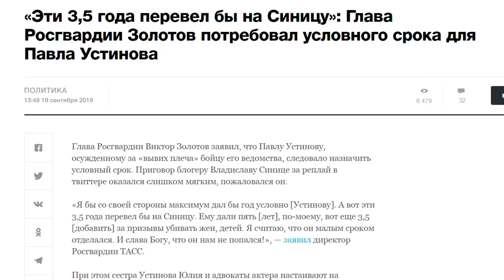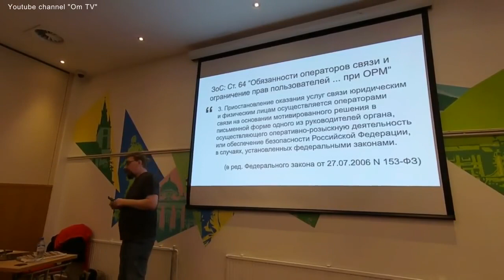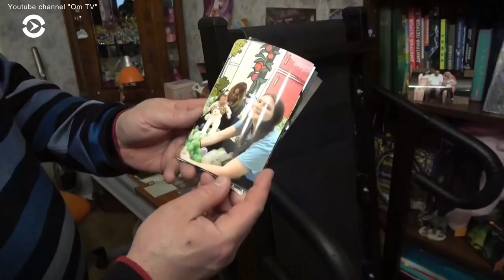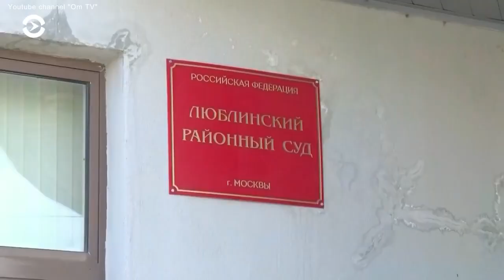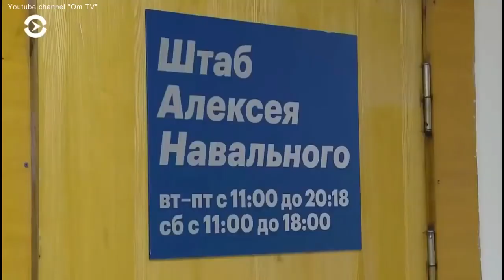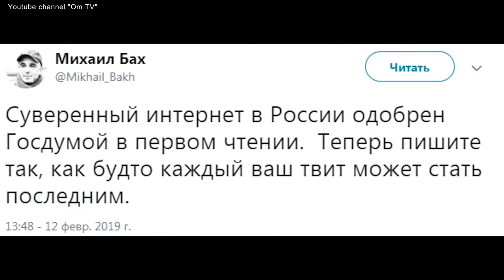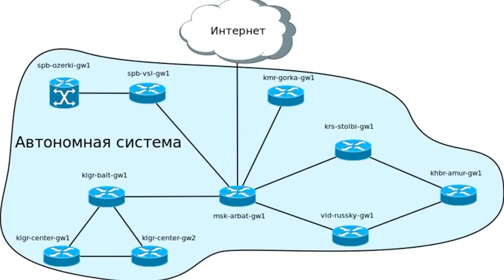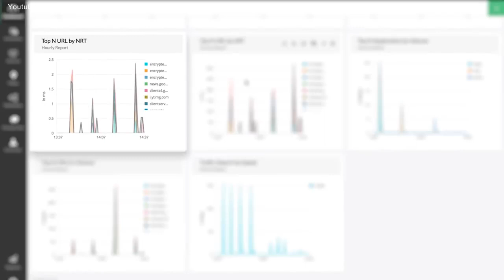Чебурнет неизбежен 1 ноября 2019 точка невозврата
очень темные перспективы чебурнета.
видео взято с канала: Om TV